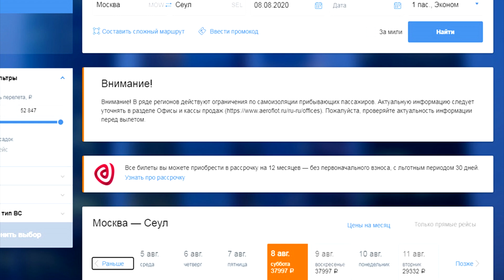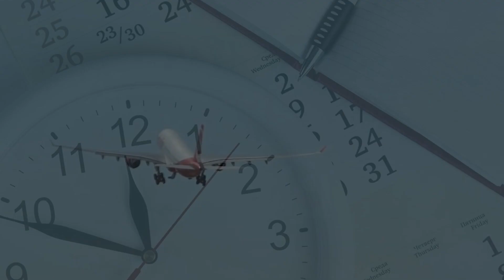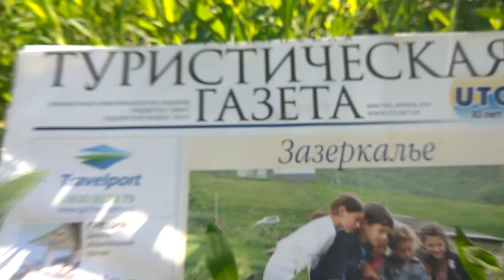РОССИЯ 2020| С кем Россия планирует открыть границы. Названы еще 4 страны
Из источников стало известно, что Россия планирует открытие границ в августе еще с 4 странами, кроме Турции, Великобритании, Танзании.
Это Южная Корея, Мальдивы, ОАЭ и Венгрия. Если в три первые еще можно поверить, то Венгрия в этом списке явно лишняя. Но Россия такая не предсказуемая и мы уже видели это на предыдущем списке. Ну что, ждем августа.